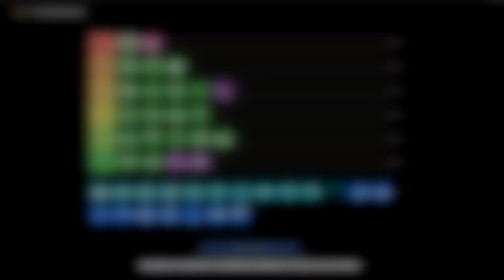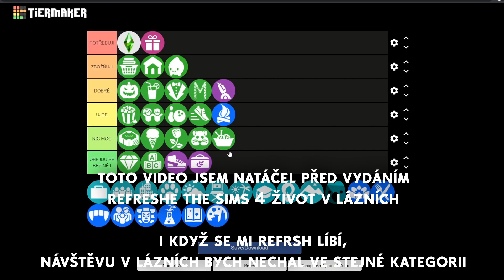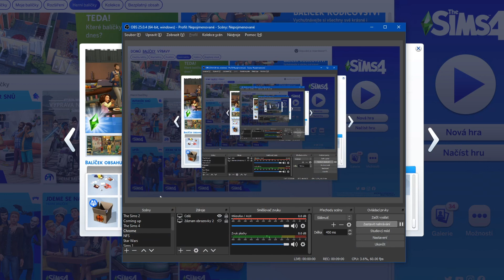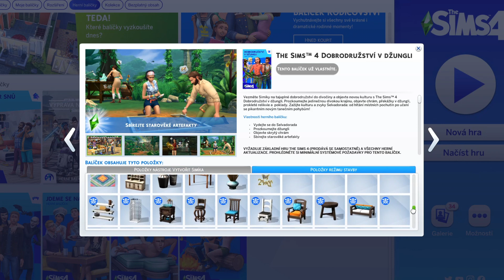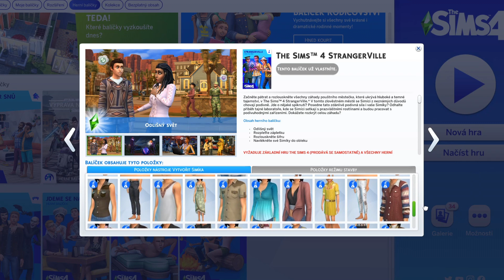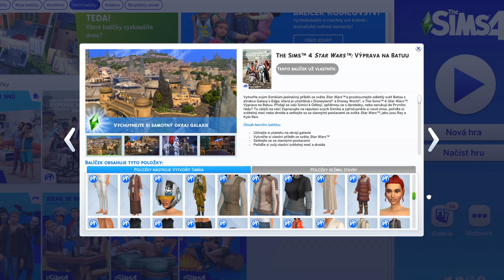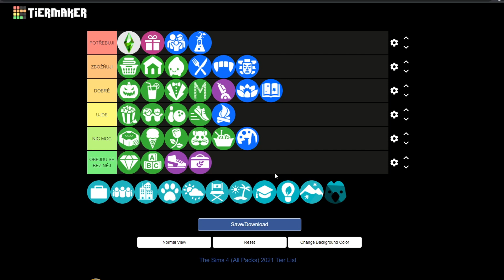😲 Hodnotím všechny herní balíčky The Sims 4 - TIER LIST! 💯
Který herní balíček si odnese nejvyšší hodnocení? A který (ehm Batuu) vůbec nepotřebuji?